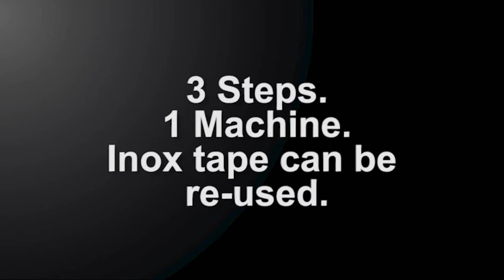Satin Finishing Kit